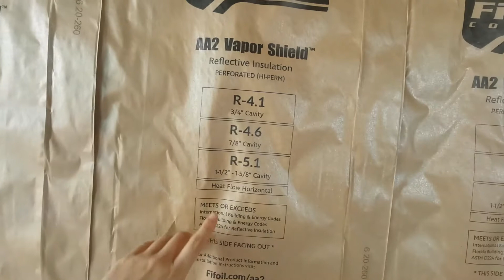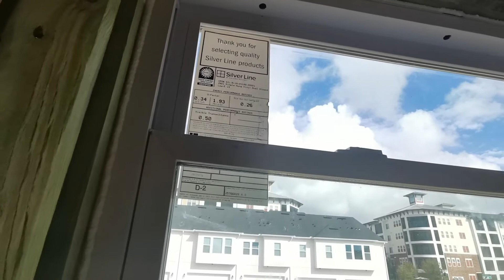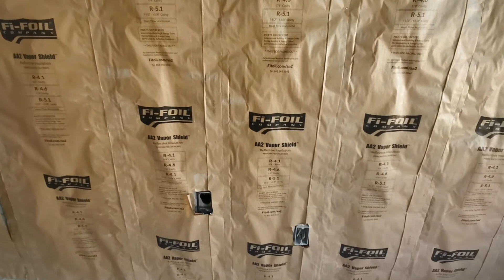美国奥兰多房产｜别墅是如何建成的？墙后面那点儿事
视频目录
00:00 - Welcome 简介
00:15 - Pre-Dry Wall Tour 经纪人许丽 讲解
12:45 - Summary 总结
房子简介
今天我们代买家客户参加工程进展会议 Pre-Dry Wall Meeting, 和我一起看看别墅墙后面是怎么布局的吧～

你的认可就是我最大的动力！我们下个房子见！
点🔗，➕我，看更多好🏠！

微信公众号： 爱锐德置业
抖音账号： areate_info

ALL INFORMATION IS DEEMED RELIABLE BUT NOT GUARANTEED. PRICES ARE AT TIME OF FILMING AND ARE SUBJECT TO CHANGE WITHOUT NOTICE. PRICES ARE FOR BASE FLOOR PLAN AND DOES NOT INCLUDE ANY LOT PREMIUMS, STRUCTURAL UPGRADES, DESIGN FEATURE UPGRADES, ETC.

Areate Realty, and its Broker Li Xu, fully support the principles of the Fair Housing Act (Title VIII of the Civil Rights Act of 1968), as amended, which generally prohibits discrimination in the sale, rental, and financing of dwellings, and in other housing-related transactions, based on race, color, national origin, religion, sex, familial status (including children under the age of 18 living with parents of legal custodians, pregnant women, and people securing custody of children under the age of 18), and handicap (disability).